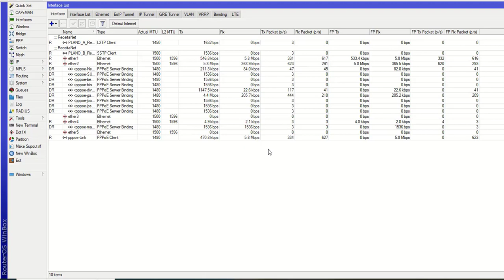IMPORTANCIA DE APRENDER PROGRAMAÇÃO MIKROTIK PARA SEU PROVEDOR DE INTERNET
CURSO DIGITAL VIDEO AULAS COM CERTIFICADO INFORMATICA  QUE EU INDICO PARA VOÇÊ